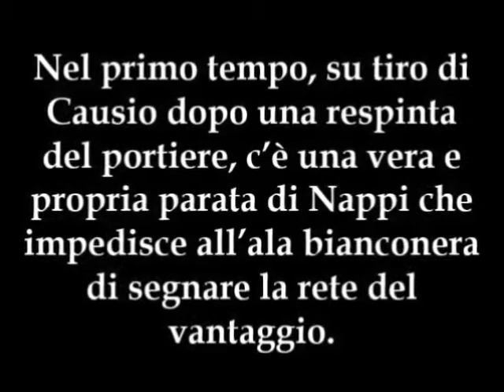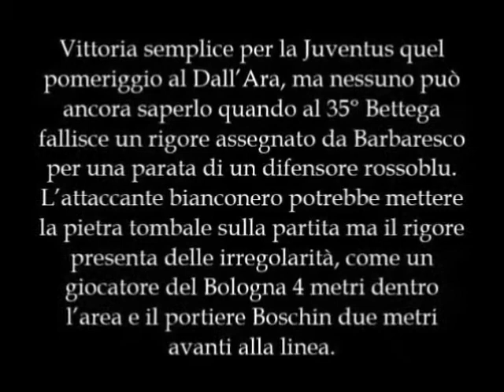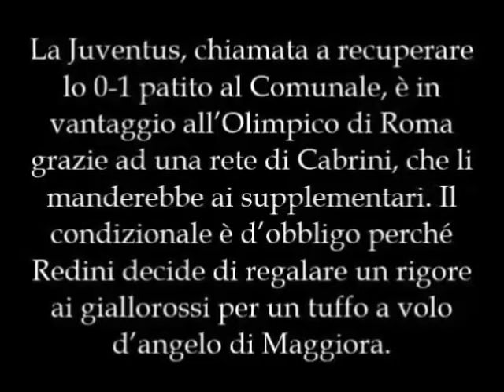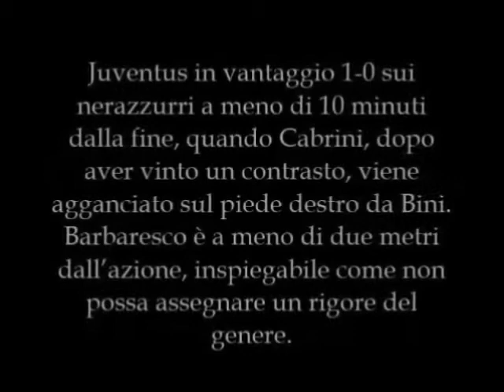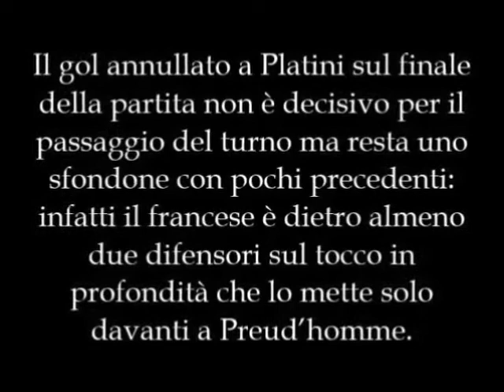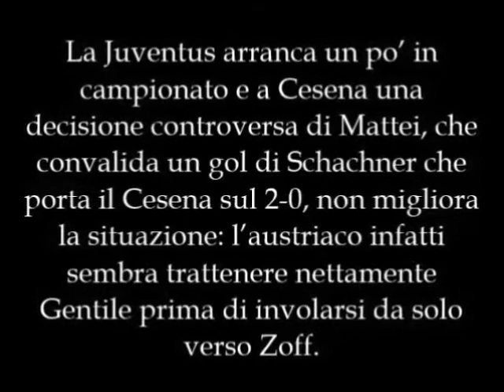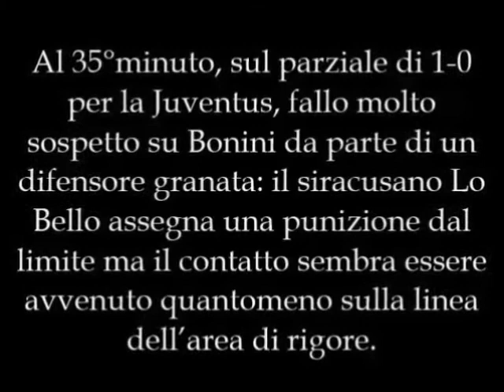Errori arbitrali contro la Juventus - Anni 1980-1983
Prima parte di una nuova serie di video che riguarda gli errori subiti dalla Juventus a partire dagli anni '80.
Ovviamente la documentazione rimane scarsa in quanto, ai tempi, nelle immagini dei servizi si tagliavano volontariamente gli episodi da moviola, rimandandoli tutti insieme alla rubrica dedicata agli episodi dubbi.
E' facile capire che, almeno per tutto il decennio in questione, la musica sarà uguale, ma ho inserito tutto quello che sono riuscito a trovare e che lascia pochi spazi ai dubbi.
Oggi si comincia con tre stagioni: 80/81, 81/82 e 82/83, 12 episodi in totale. Nessuna squadra spicca tra quelle favorite in quelle partite, mentre tra gli arbitri Barbaresco e Redini sono già protagonisti di due episodi.